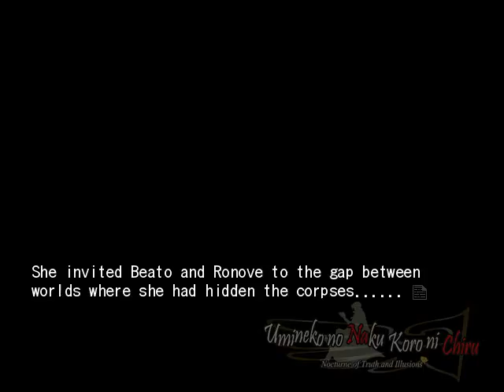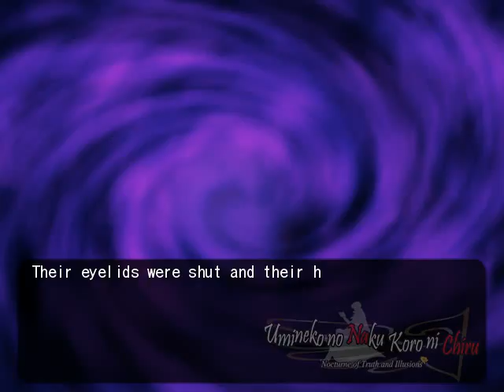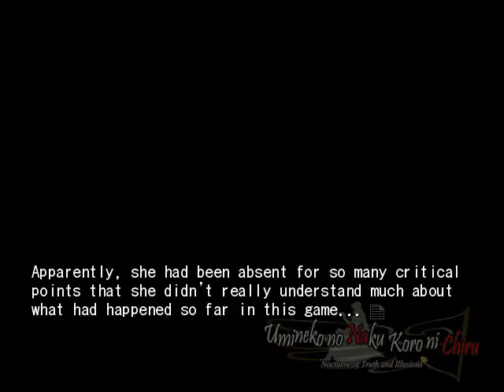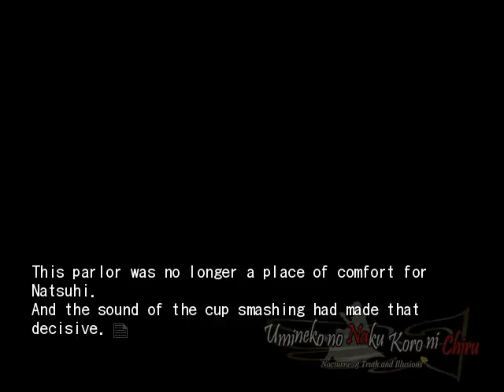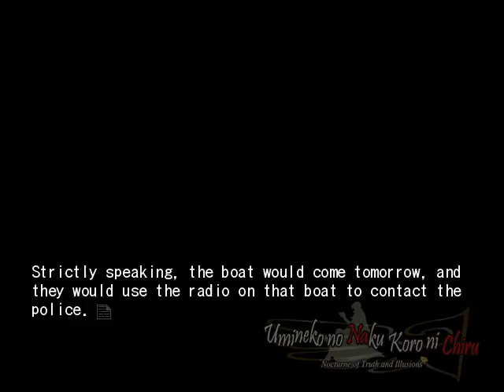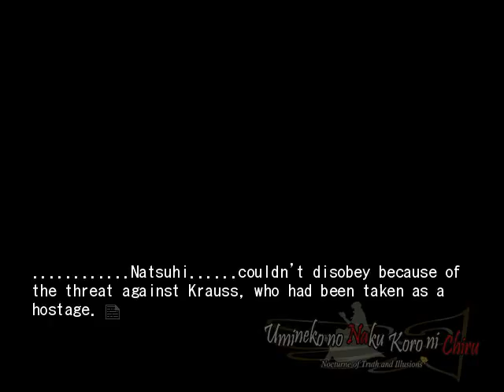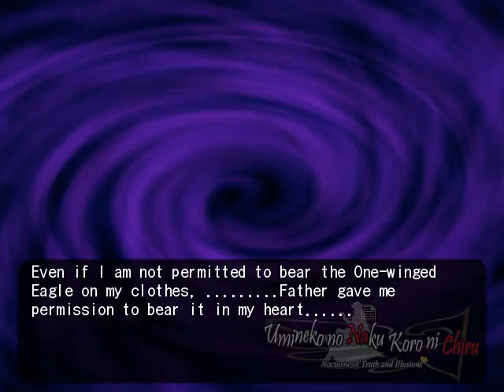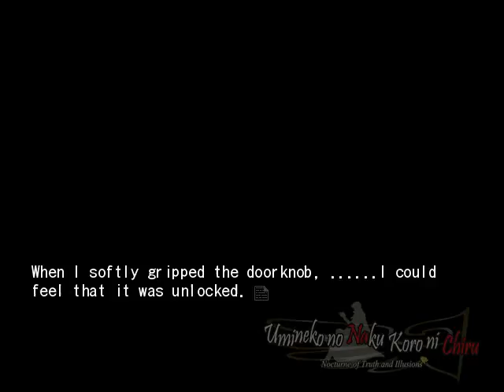EPISODE 5 PT41